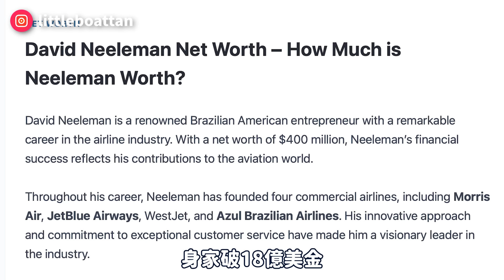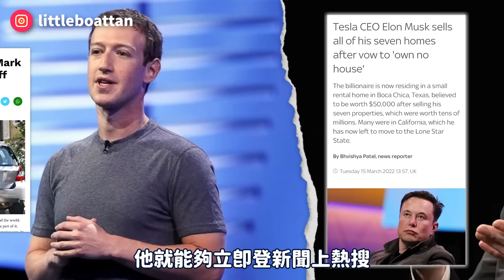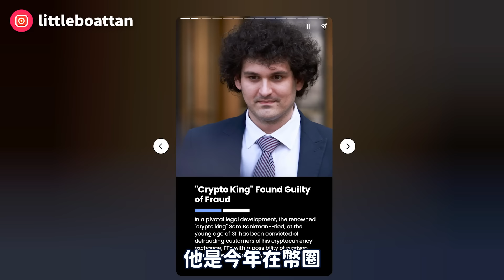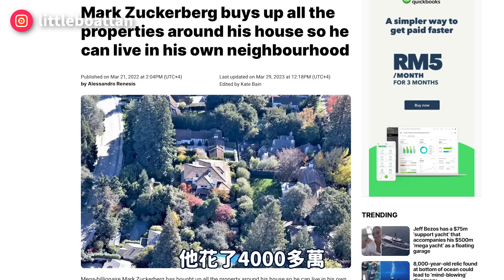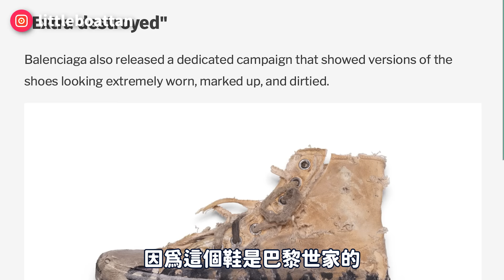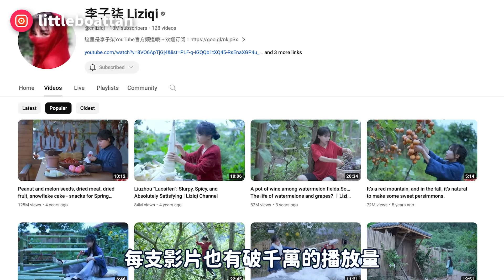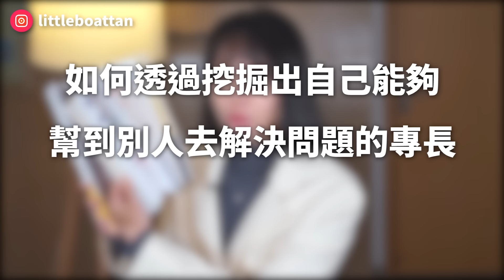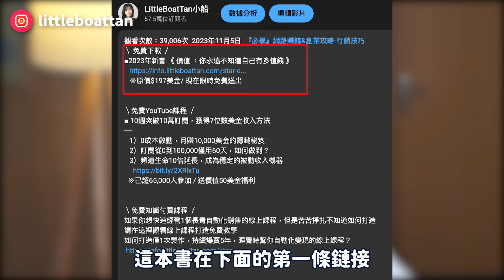越有錢的人越裝窮？揭秘頂級富豪最真實的私生活，裝得越窮，才能圈越多錢⋯ ！ 富人最常用的致富秘密，從此你也能讓金錢為你工作！一部顛覆你三觀的影片..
＼ 免費下載 ／
■2023年新書 《 價值 ：你永遠不知道自己有多值錢 》
   ※原價$197美金/ 現在限時免費送出

＼免費YouTube課程 ／
   1）0成本啟動，月賺10,000美金的隱藏秘笈
   2）訂閱從0到100,000僅用60天，如何做到？
   3）頻道生命10倍延長，成為穩定的被動收入機器
  ※已超65,000人參加 / 送價值50美金福利

＼免費知識付費課程 ／
如果你想快速經營1個長青自動化銷售的線上課程，但是苦苦掙扎不知道如何打造
請在這裡觀看線上課程打造免費教學
如何打造僅1次製作，持續爆賣5年，睡覺時幫你自動化變現的線上課程？

👉 《Youtube金牌運營秘笈》
如果你想運營一個youtube頻道來開啟線上事業，更快漲粉，或利用youtube頻道免費獲客

＼Follow me ／
■其它能找到小船的地方
訂閱新頻道 （知識付費創業教學）

考慮使用Youtube打造個人品牌賺錢，發展業務，不知如何開始？遲遲沒有成果？